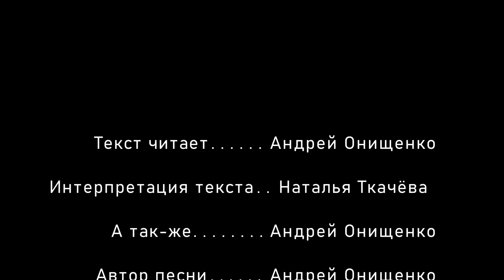Вершки и корешки | Медведь и мужик| Русские народные сказки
Русская народная сказка про то как мужик с медведем вершки и корешки делили.
Медведь и мужик
Подружились как-то мужик с медведем и решили вместе огород сеять. Вот, мужик сам всё делает, а медведь помогать не спешит. А когда робота была сделана, стали делить будущий урожай, что кому достанется. И мужик решил наказать медведя за его лень и сказал, чтоб себе вершки брал, то есть листья, а себе корешки, то есть репку. Медведь на это разозлился и сказал, что на следующий год всё наоборот делить будут. А мужику того и надобно - он пшеницу посеял. И снова медведь с носом остался. После того дружить они перестали.
Текст читал, анимация, монтаж: Андрей Онищенко
Песню исполняют: Наталья Ткачёва, Виктория Чипурина, Андрей Онищенко
Интерпретация текста: Наталья Ткачёва
По заказу канала "Малыш Мультиш".